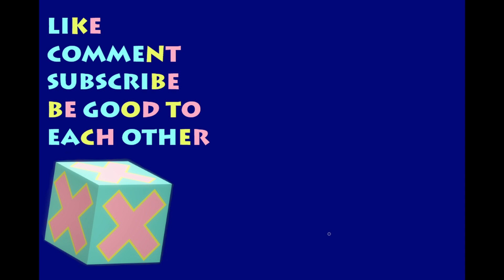El Murray Y El Jefe | Sly Cooper Thieves in Time | Part 3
Murray is a gender icon.